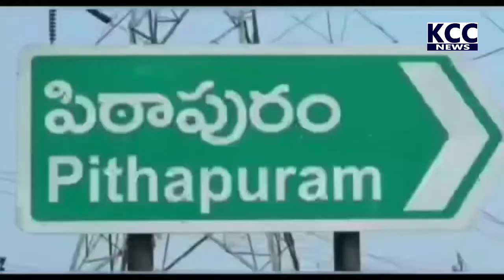PTP MLA MANTRI GOWTHAM REDDY SANTAPAM || 21-02-2022 KCC NEWS